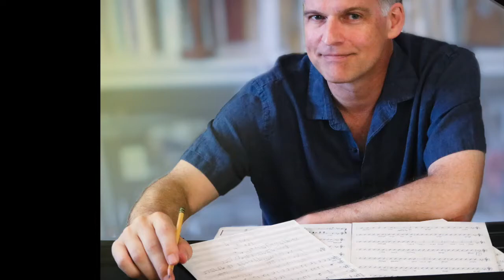My Jesus I Love Thee | Tom Jennings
Sunday Jazz, Vol. 1: Quiet Time

Piano: Tom Jennings
Bass: Gregory Jones
Drums: Brandon Lewis
Guitar: Sungwon Kim
Saxophone: Jordan Pettay
Recording and Mix Engineer: Mark Rufino